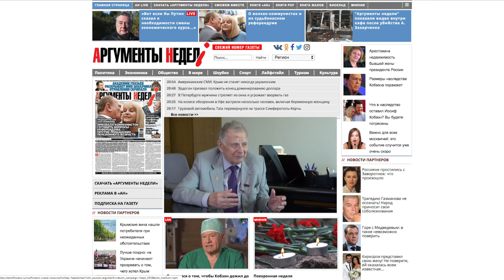Жорес Алфёров о роли Андропова в смерти СССР /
Нобелевский лауреат Жорес Алфёров о новых разработках лазерного оружия, лидерстве СССР в микроэлектронике, измене Генсека ЦК КПСС Юрия Андропова, умственных способностях Михаила Горбачёва и подлом тщеславии Ельцина. А также о прозрении Альберта Эйнштейна относительно преимуществ  социализма.